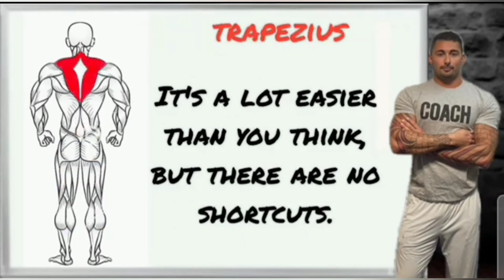bulking and cutting necessary or not? with Bill Cambell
Dr. Campbell is a professor of exercise science and director of the Performance & Physique Enhancement Laboratory at the University of South Florida.

Dr. Campbell has published over 200 scientific papers and abstracts, three textbooks, and 20 book chapters in areas related to physique enhancement, sports nutrition, resistance training, and dietary supplementation.

Dr. Campbell is the leading physique scientist—having published some of the most valuable research related to helping people optimize their physiques.

He is also a Certified Strength & Conditioning Specialist from the National Strength & Conditioning Association and former president of the International Society of Sports Nutrition.

You can follow his work and learn a ton of evidence-based information on exercise, nutrition, and fat loss by following him on Instagram

Hello all I am coach Castle a certified biomechanics expert, nutritionalist, meditation guide, sleep specialist, breathing specialist and much more!

We also offer exclusive discounts, and

Unsure how to do an exercise? Send a video and coach castle will correct you

Your Location does not matter, You can be coached anywhere! anytime!